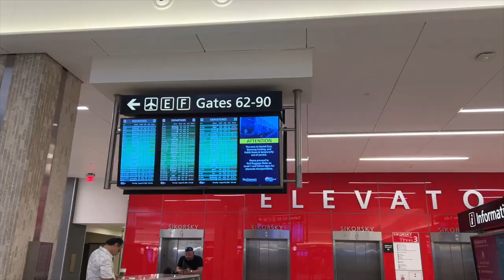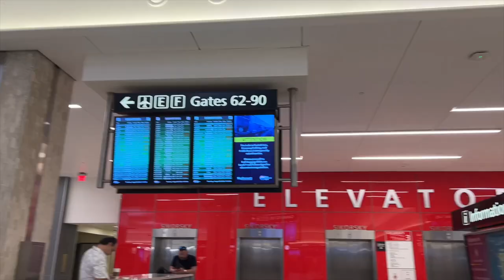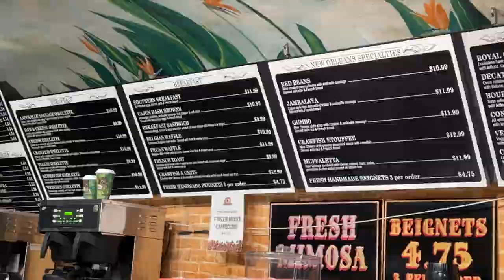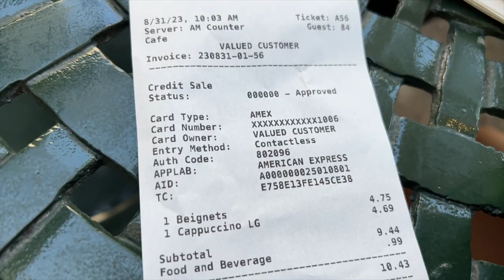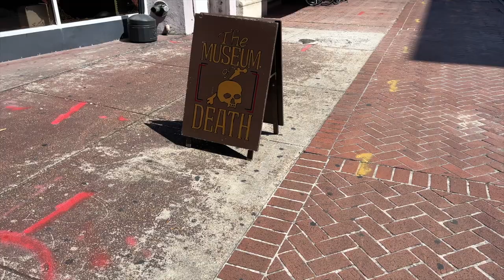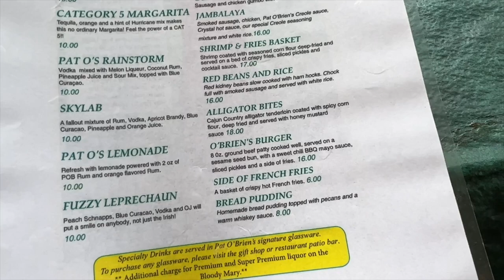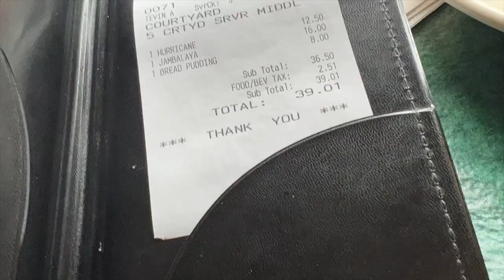A day alone in New Orleans Cafe Beignet Pat O'Briens and attractions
Spend a whole day in NOLA alone and walked a ton! Visited some famous must sees like Delphine LaLaurie House of Horror , the house owned by the originals (vampires) Cafe beignet and HAD to stop by Pat O'Briens for Jambalaya and their famous hurricane drink!